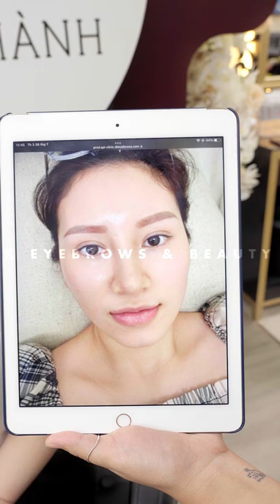Combo mày môi mí - Sở hữu vẻ đẹp tự nhiên, rạng rỡ tức thì